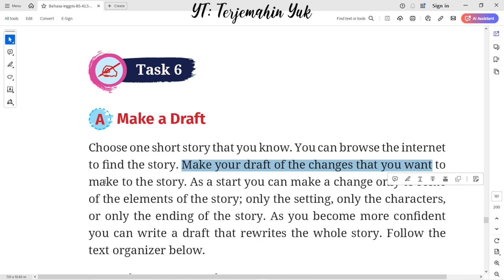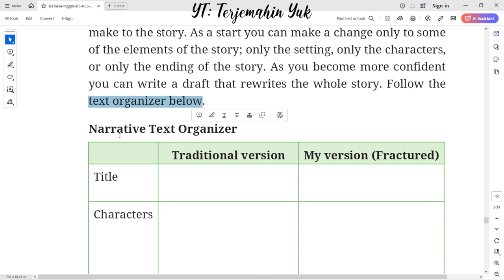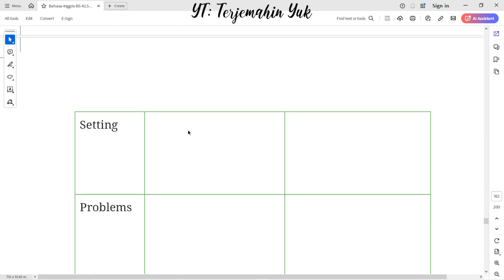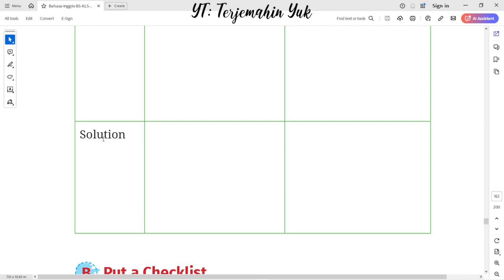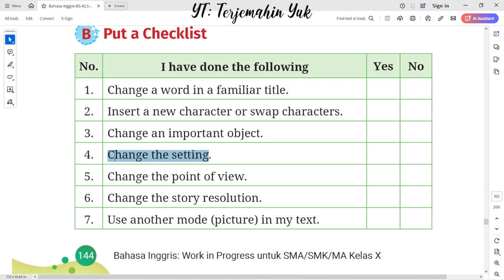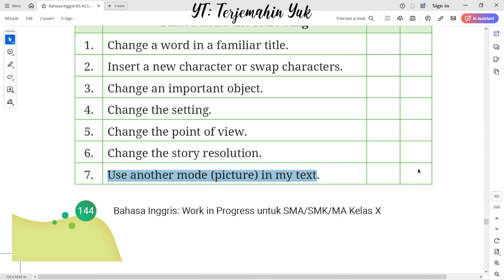Hal. 143-144 kelas 10 Terjemahan Buku Bahasa Inggris SMA / MA Kurikulum Merdeka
Task 6 : Make a Draft Your Fractured Story
Choose one short story that you know. Make your draft of the changes that you want to make to the story.
terjemahin yuk
terjemahinyuk
terjemahkan yuk
Tingkat Lanjut
kunci jawaban
belajar bahasa inggris
pelajaran
halaman .